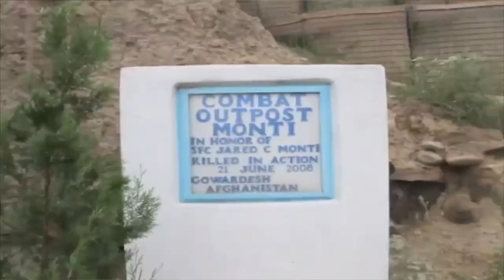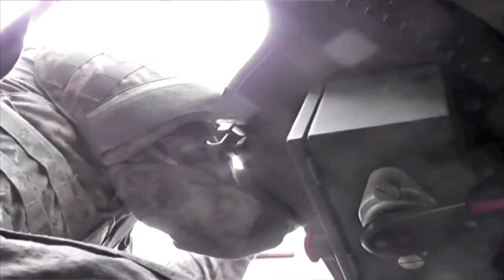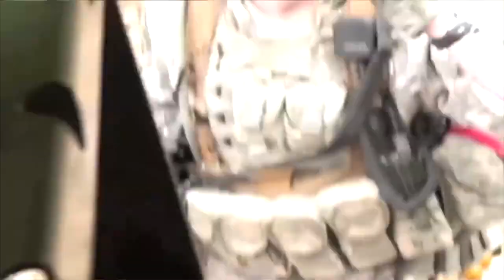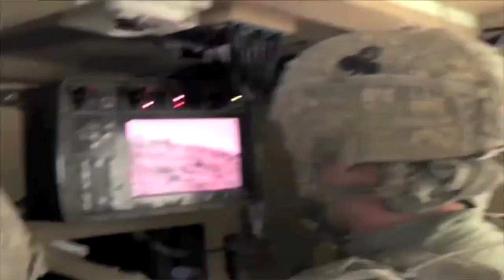James Foley | First Hand Look at Taliban Ambush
James Foley a reporter with the Global Post, takes us directly in the line of fire when he accompanied an American infantry unit that was ambushed by insurgents.